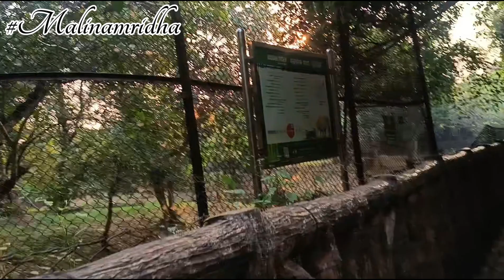Nandankanan zoological park odisha Bhubneshwar